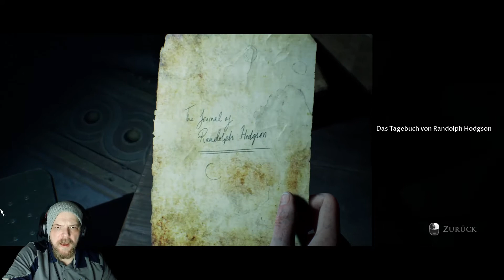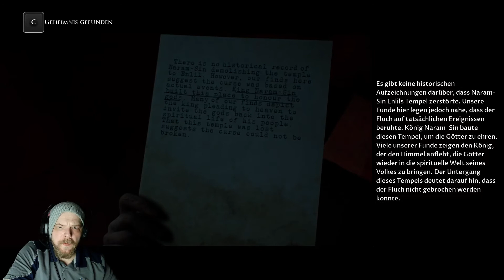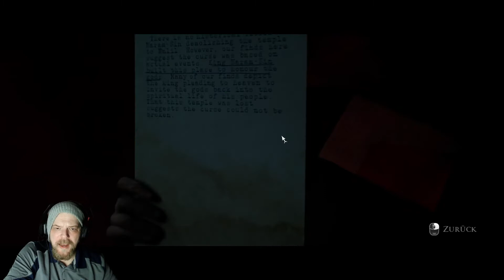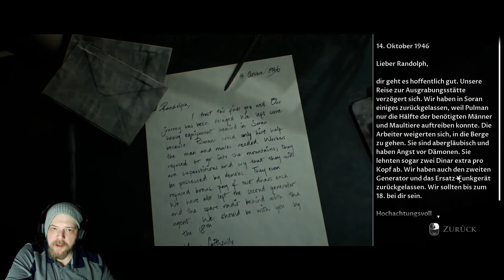House of Ashes -5-